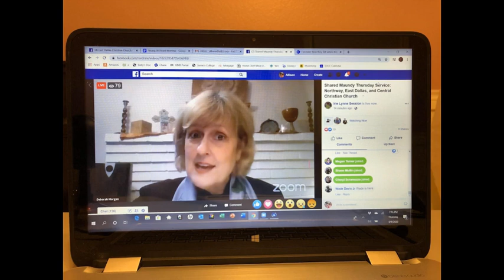Rev. Deborah Morgan-Stokes Retirement Slideshow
On July 31st, we said "see you later" to Rev. Deb after 16 years of faithful ministry together.